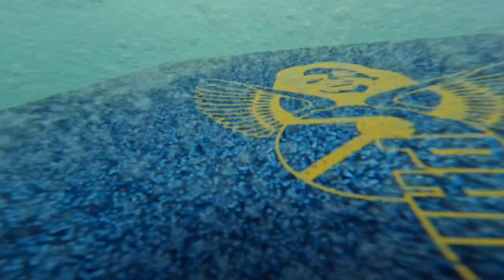BODYBOARD COM O VISUAL MAIS LINDO DO MUNDO | SEM CORTES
Pegando onda de bodyboard em um dos meu lugares favoritos.

*VLOGS*